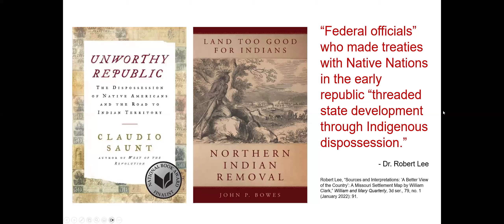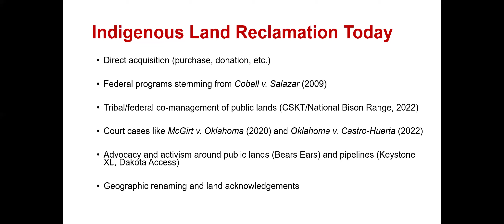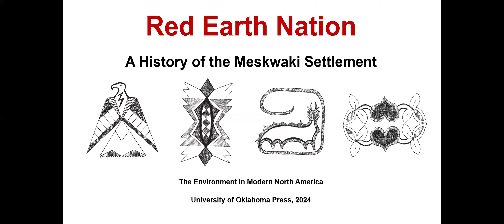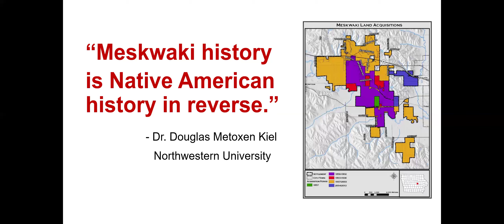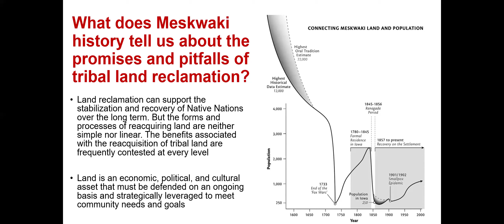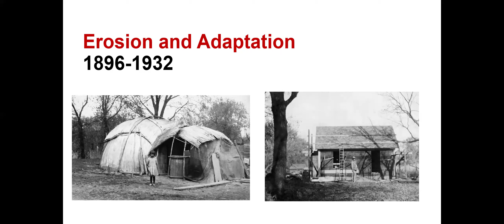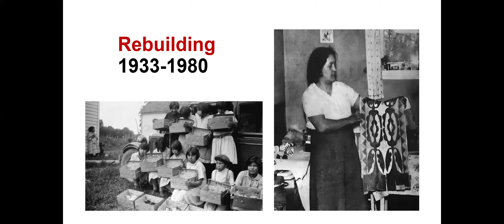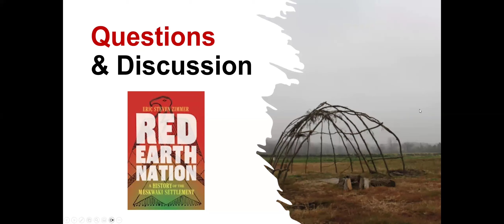Iowa History 101: Red Earth Nation: A History of the Meskwaki Settlement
Join the State Historical Society of Iowa for an online learning series that focuses on the past lives of Iowans. In this week's webinar, titled Red Earth Nation: A History of the Meskwaki Settlement, historian and author Eric Zimmer shared the history of the Meskwaki Settlement. In 1857, the Meskwaki ("Red Earth People") Nation purchased an eighty-acre parcel of land along the Iowa River. With that modest plot secured as a place to rest and rebuild after centuries of devastation and dispossession, the Red Earth People began to reclaim their homeland-an effort that Native nations continue to this day in what has recently come to be called the Landback movement.